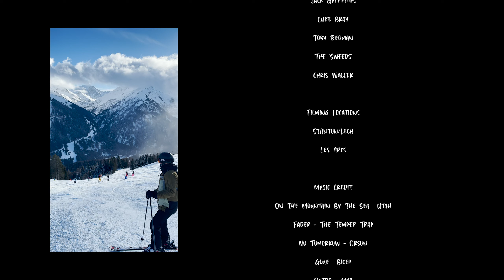St.Anton 2023 - BETTER WITH FRIENDS | Skiing | Snowboarding | Après Ski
For nearly a decade now we have been returning to the Alps and in particular St.Anton in the Austrian Tirol. I have filmed many videos of trips I have been on now, but this one meant a lot to me, to summarise why this area holds a special place in my heart.

It’s true, things are better with friends, and for the first time ever we headed down not for one week, but two. First staying with a friend and his house share mates, and then completing the second week with some more friends who came to join us! The apres was incredible and the skiing just as epic. We were lucky enough to track some fresh powder lines and have an absolute blast.

Little did we know, a few weeks later we would end up driving down for an extra long weekend, firstly back to Austria and then onwards to Les Arc in France.

To find out more, check out the resort, region and country's websites respectively!

DJI Osmo